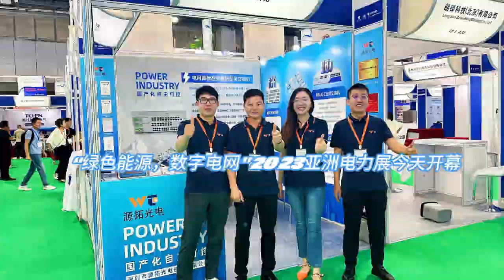【 Asia Power Show Day one 】"Green Energy, Digital Grid" Power Asia 2023 opens todaySource extension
【 Asia Power Show Day one 】

"Green Energy, Digital Grid" Power Asia 2023 opens today

Source extension optoelectronics with the latest domestic technology autonomous controllable power private switch shining debut business elite with the most handsome and professional attitude to welcome visitors from all over the world